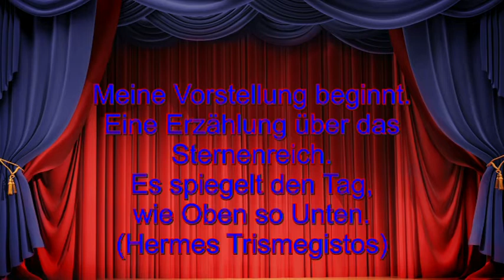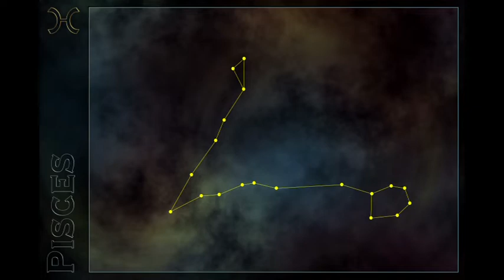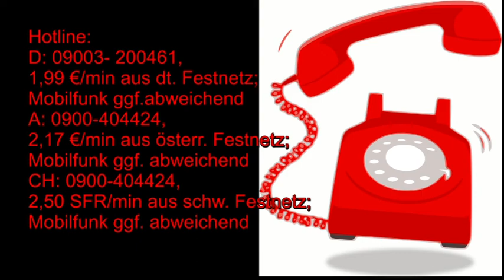Märchenhafte Astrologie: 20.08.2019 mit Beschreibung der astrologischen Quellen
Hotline:
Meine 5 Kanäle:
Venezianisches Liebesorakel
Orientalisches Liebesorakel
Meisterin des Kartenlegens
Nofretete's Offenbarungen
Fernöstliches Liebesorakel
Bild: shutterstock/GraphischRF/Multipedia/Pushkin/jucatana /Jazziel/Mopic/Maciej Es/Gilmanshin/Konstantinks//Gilmanshin//arbit/Vtayulia/umnola/Natalia Goloniva/IMG Stock Studio/Masterrr/vangelia aragiannis/Grazious_tiger/Emma Lucek/My Portfolio/laduhis72/Yuliya Koshchiy/arbit/AstroVed.com/Tommy Lee Walker/Pallavi_Patit